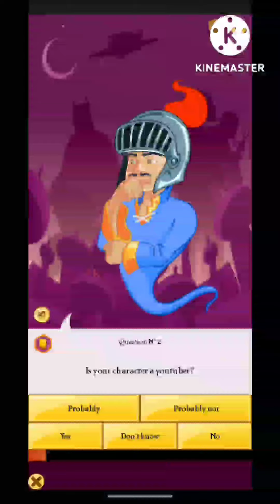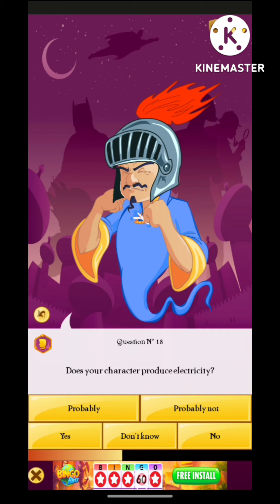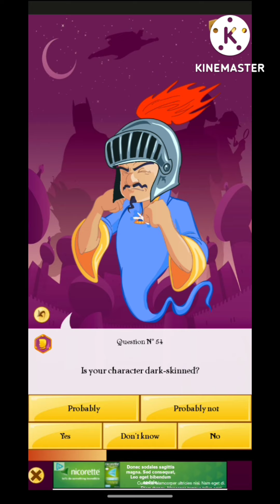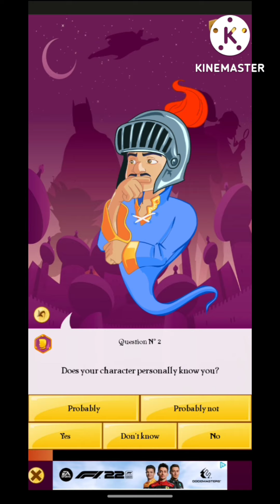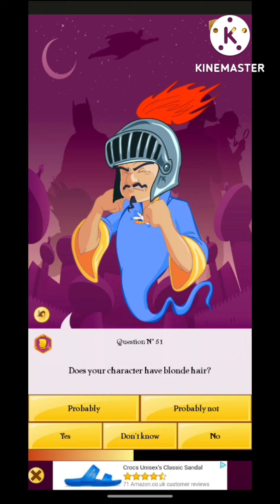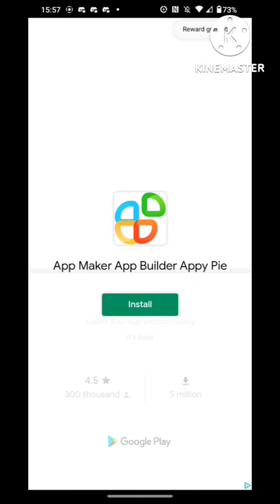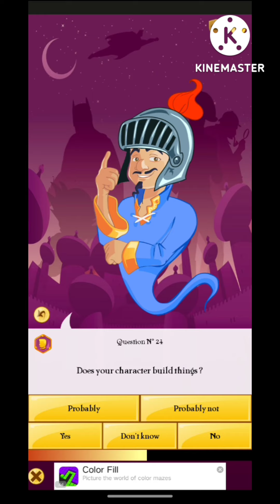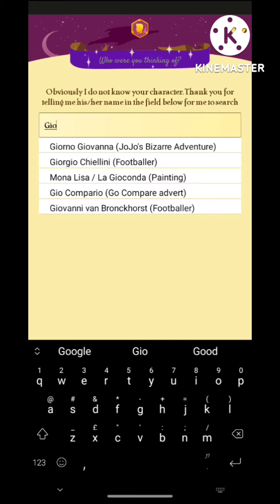ZacBobisKing plays Akinator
No, I don't need a freaking lawnmower